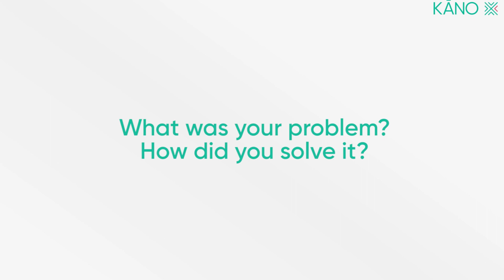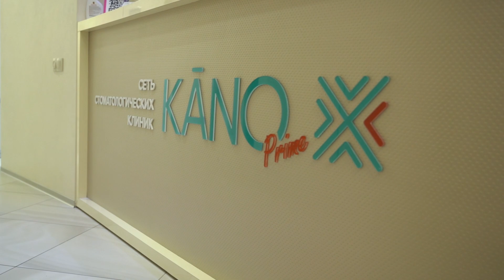Dental implant prosthetics in Minsk: patient's review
Dental tourism in Belarus: see the patient's review of dental implant prosthetics in Minsk.